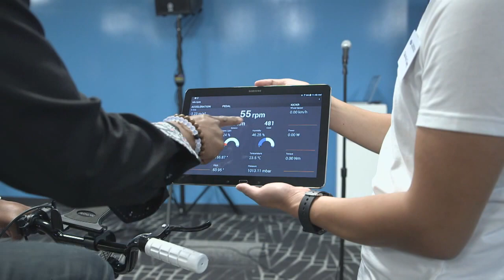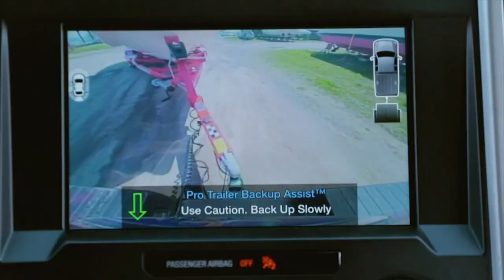FORD Research and Innovation Center